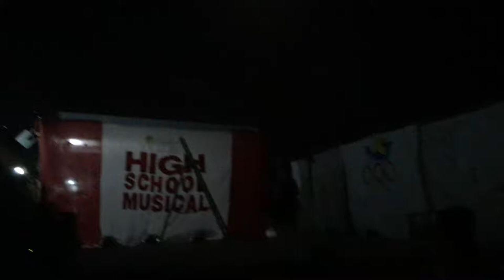Bop to the top - (HSM at villaggio Leucosia)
High School Musical presso "Villaggio Leucosia"

prodotto da Starlight Animazione per l'estate 2017

Starlight Animazione- La stella brillante sei TU